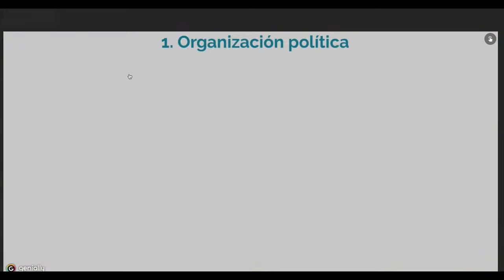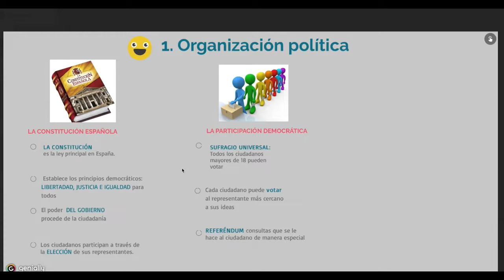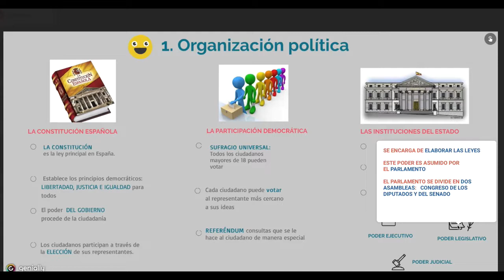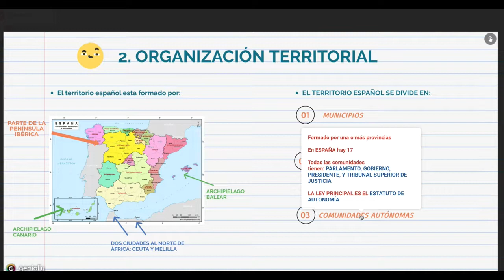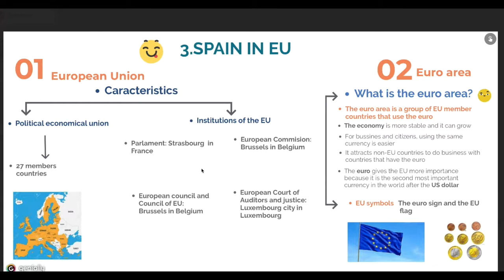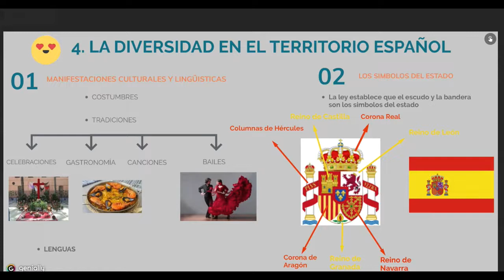Ciencias Sociales T3 - Organización del territorio español - Carmen Santana, Irene y Santi Maroto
Maravillosa aportación realizada por nuestro compañero Álvaro. Un trabajo fabuloso con el que repasaremos el apartado de "Organización Política de España".
¡Enhorabuena por tu excelente trabjo, sigue así CRACK!
Abrazos.